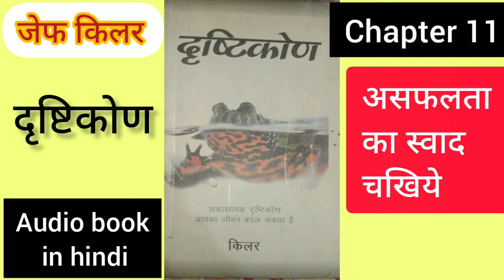दृष्टिकोण chapter 11,असफलता का स्वाद चखिये,@aaochalein6256